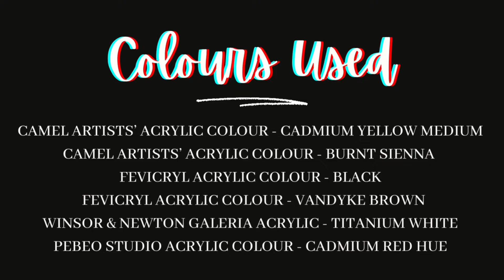PEPPERONI PIZZA SLICE 🍕| Acrylic Painting Time-Lapse | Food Painting | Realistic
** sorry for the shaked camera. I was not aware of it while recording. Noticed while editing.**

Hello everyone

I am Harjas Kaur and am an Artist by profession.
I will be sharing my art journey with you guys. I mostly do realistic works. Hope you all will like my upcoming videos.
And if you like my art, you can buy or get customized artwork.
I make artwork on orders also. Please support.

Materials used:
Watercolour sheet
Acrylic
Round Brush

Video shoot:
iPhone X

Editing:
Canva - for intro and ending
iMovie - for editing whole video